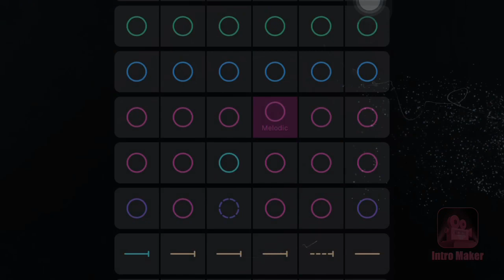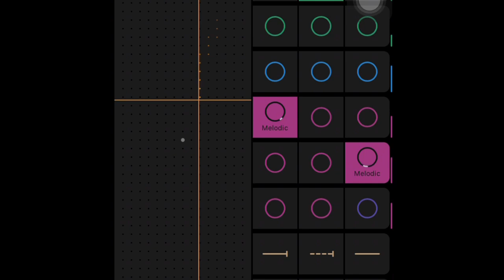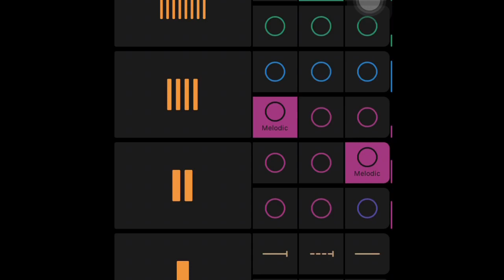Launchpads best ever apps